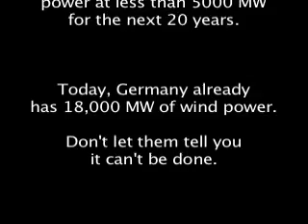The Potential Of Windpower On The Great Lakes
Politicians tell us there is not enough potential renewable energy to keep the lights on in Ontario without nuclear or coal power.  They're wrong.

At the end of August, the McGuinty government released a 20-year electricity plan that overlooks a whole array of options for renewable and clean energy in favour of a $40 billion nuclear building spree.

One untapped renewable resource is wind power on the Great Lakes.  A government commissioned study in 2005 showed that there's enough wind on the Great Lakes to generate up to 47,000 megawatts of electricity.  That's almost fives times the capacity of Ontario's ageing nuclear stations.

Despite this, the McGuinty government has rejected outright any development of offshore wind.  Should we believe the Liberals when they tell us we don't have the renewable energy potential to go without nuclear or coal?  No.